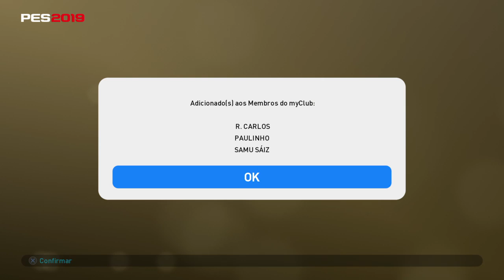PACK OPENING 250.000 GPS!!! PES2019 MYCLUB!!!